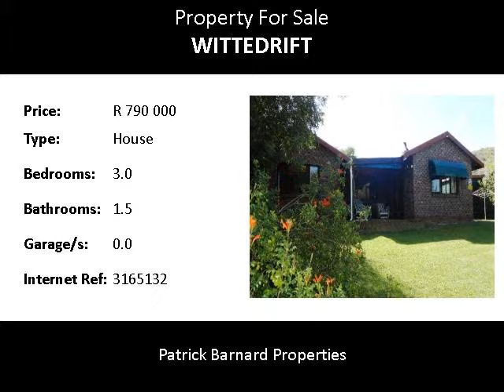3.0 Bedroom House For Sale in Wittedrift, Plettenberg Bay, South Africa for ZAR R 790 000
Bedrooms: 3.0
Bathrooms: 1.5
Garages: 0.0
Price: R 790 000

Property Description:

TIDY, LOW MAINTENANCE HOME IN QUIET CUL-DE-SAC!
This home has a real country feel being situated adjacent to open fields and having gorgeous views towards the mountains. Built with minimal maintenance in mind. The owners have kept it basic but functional. Comfortable living areas lead out to a patio that looks out over the well manicured gardens. Quiet, private and safe are the key words for this property.
3 Bedrooms and one and a half bathrooms makes this an ideal property for a young couple with small kids. Close to the golden beaches of Plettenberg Bay and Keurbooms along the Garden Route of South Africa. A local superette saves time when you need the essentials and don't want to drive into town. Wittedrift is a quiet suburb of Plettenberg Bay and situated only 11km from the CBD and and ideal spot to enjoy quality of life and give your kids the right start in life.